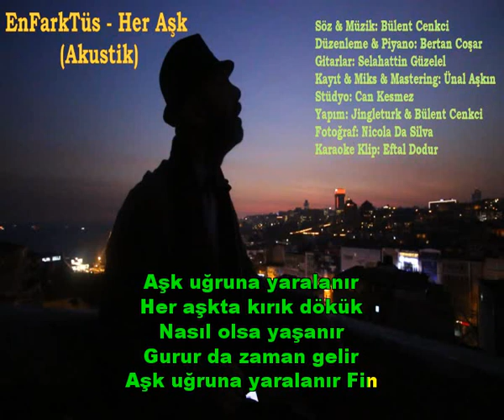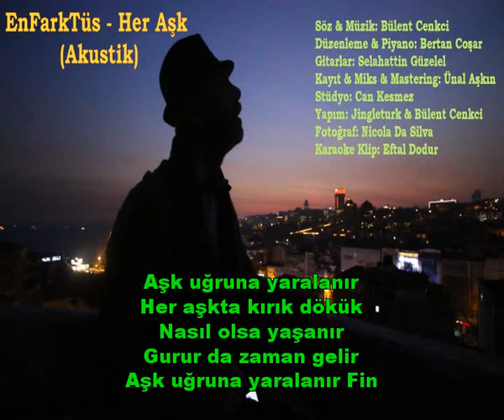EnFarkTüs - Her Aşk (Akustik)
Düzenleme:Bertan Coşar
Gitarlar:Selahattin Güzelel
Piyano:Bertan Coşar
Ud:Muharrem Salın
Kayıt-Miks/Mastering:Ünal Aşkın
Stüdyo:Can Kesmez